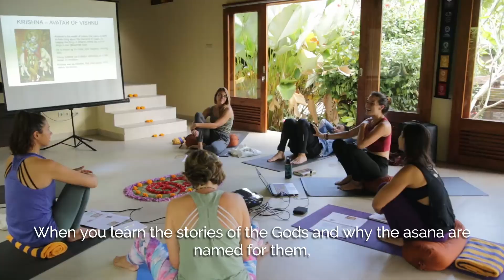Remember Your Divine Nature : The Gods of Yoga 50hr Yoga Philosophy YTT in Bali